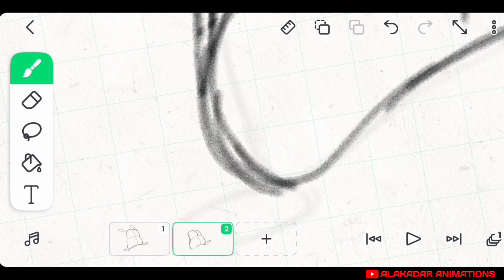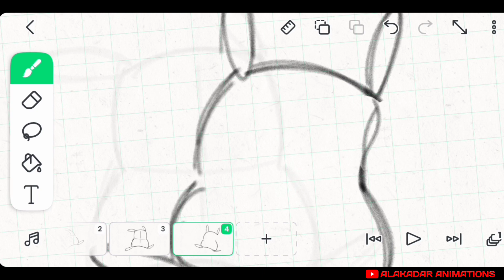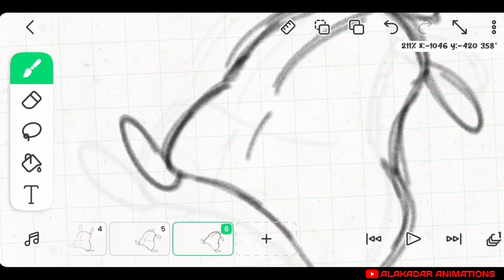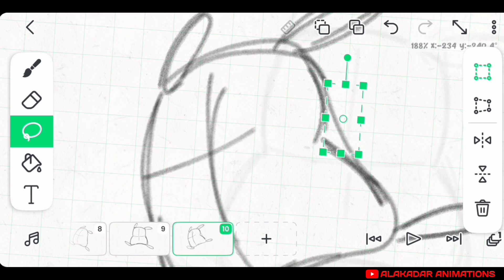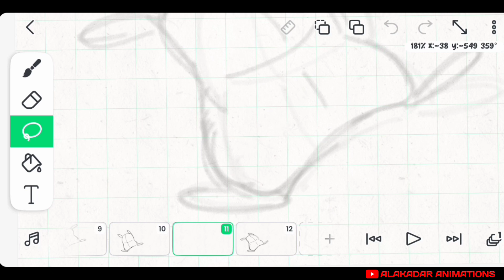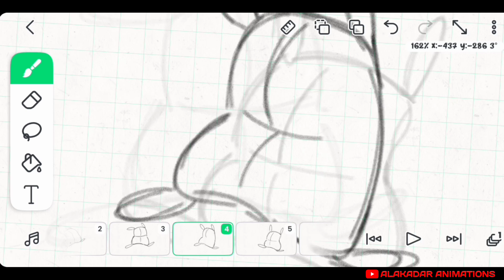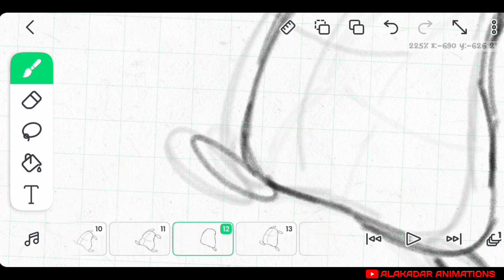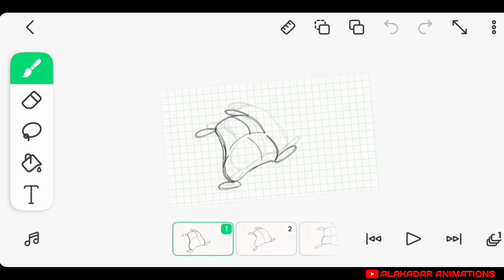Flipaclip - Back to Basic Flour sack side jump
drawing a flour sack is the best way to practice animation

AERØHEAD - Leaving